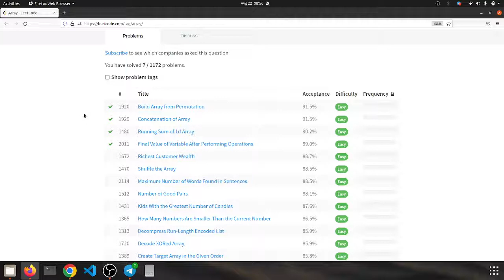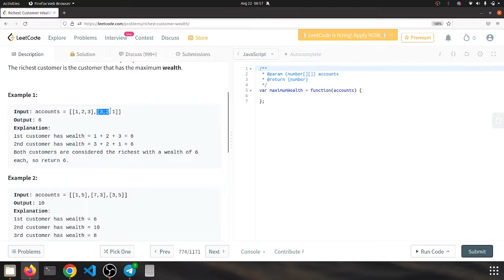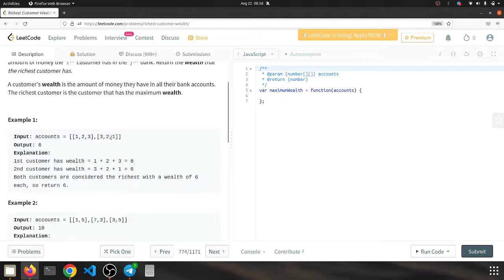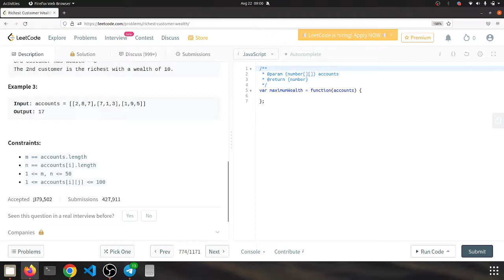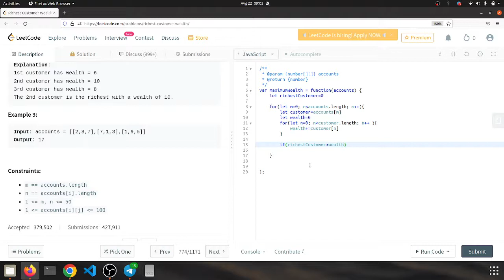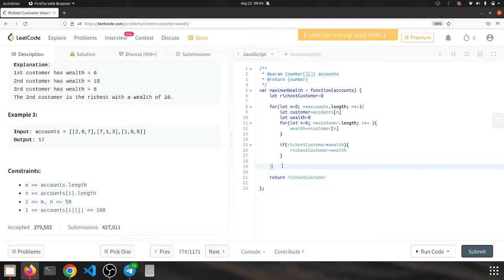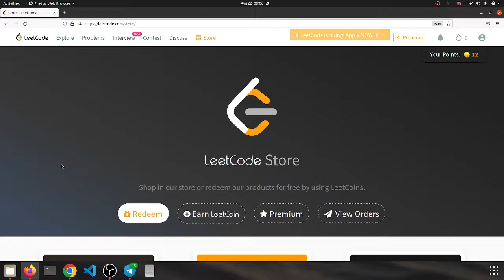Leetcode Richest Customer Wealth Javascript solution